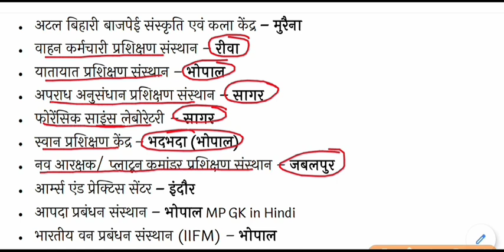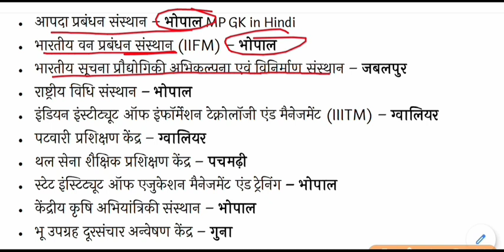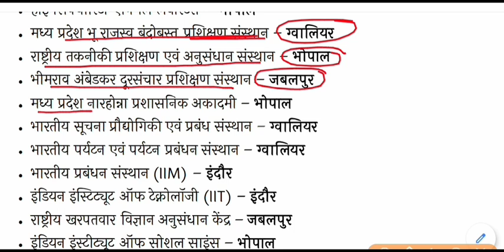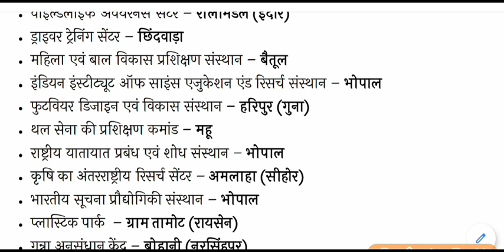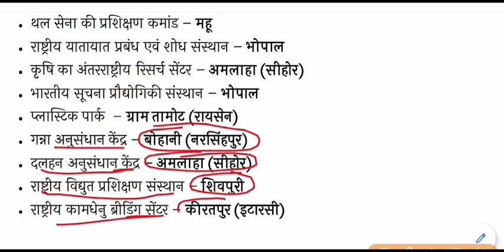मध्यप्रदेश के प्रमुख अनुसंधान केंद्र एवं प्रशिक्षण संस्थान